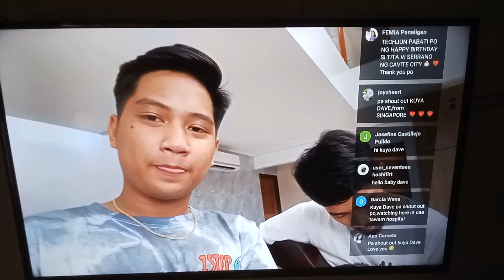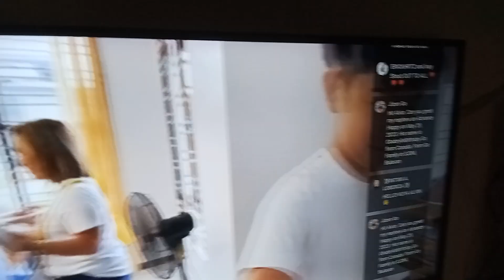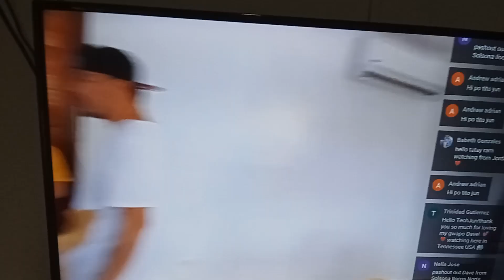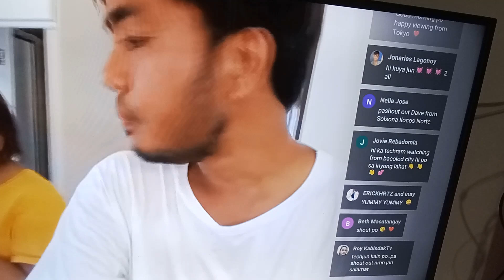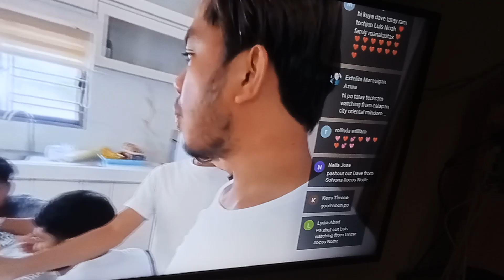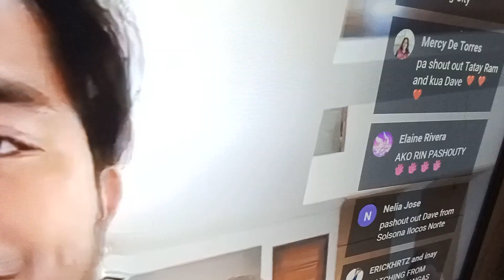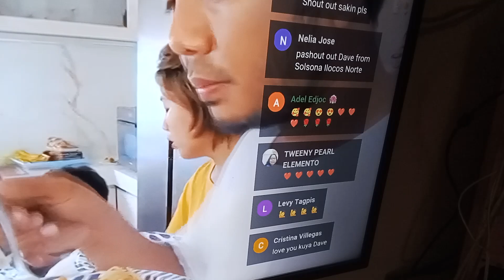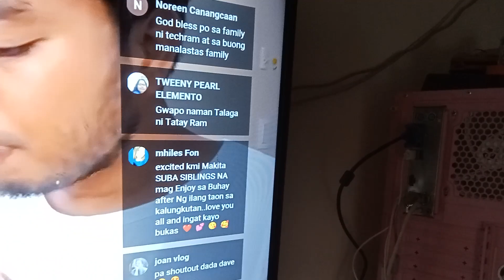special live may bisita ang manalastas♥️♥️♥️♥️